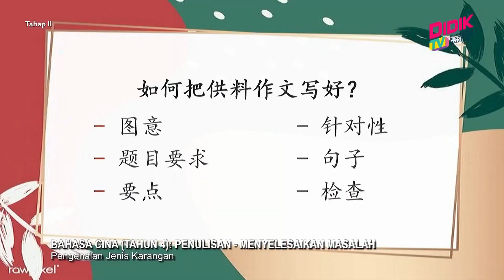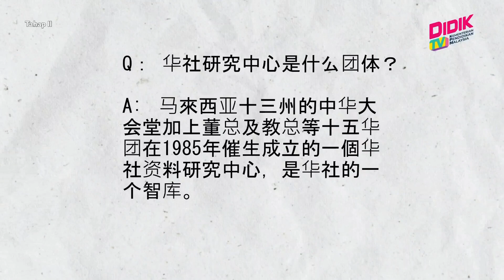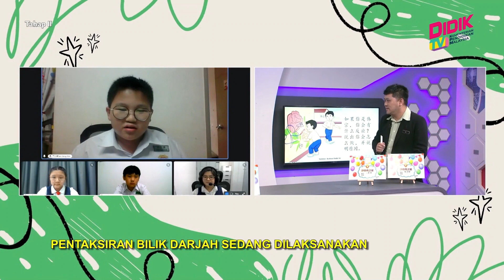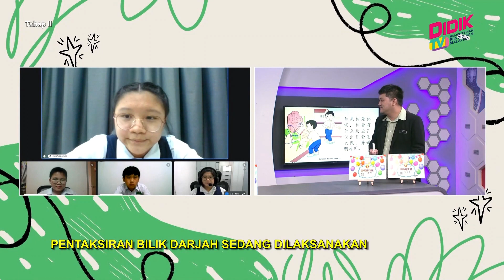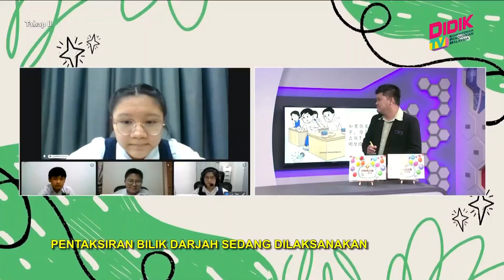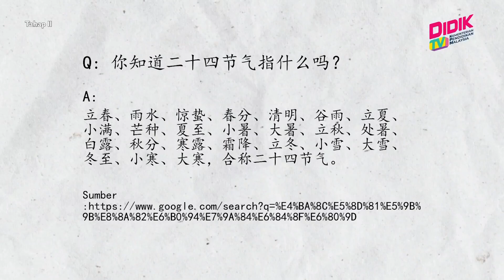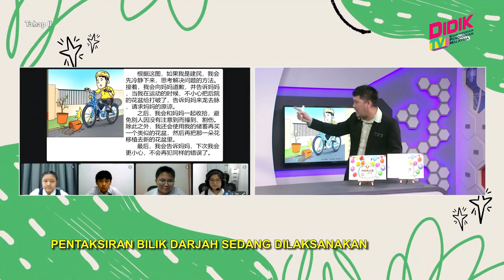Tahap II (2022) | Bahasa Cina (Tahun 4): Penulisan - Menyelesaikan Masalah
Tajuk: Bahasa Cina (Tahun 4): Penulisan - Menyelesaikan Masalah
Guru: Wai Yok Man
Episod ini akan membimbing murid-murid untuk menghasilkan reka bentuk sistem akuaponik berdasarkan lakaran yang dipilih dengan langkah yang betul dan menggunakan peralatan, perkakasan dan medium penanaman yang sesuai. Kemudian, murid-murid juga akan membentangkan hasil akuaponik yang telah dihasilkan.